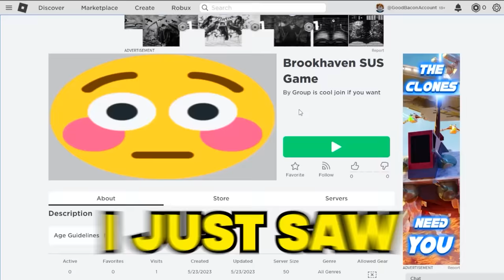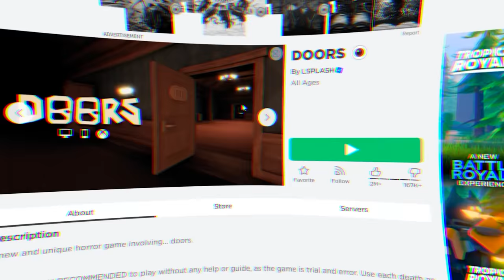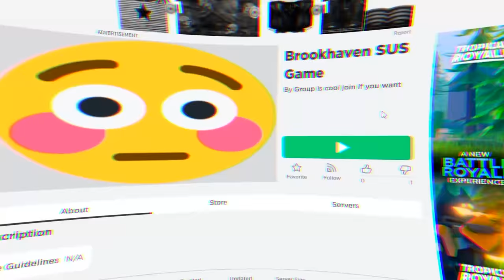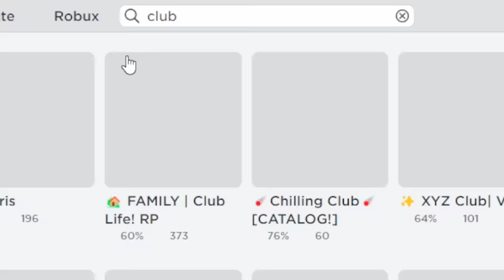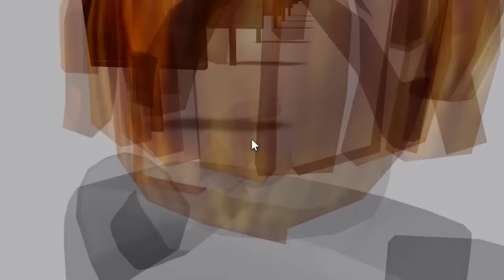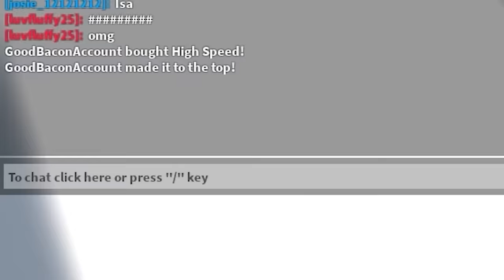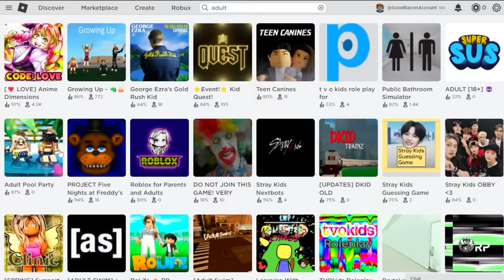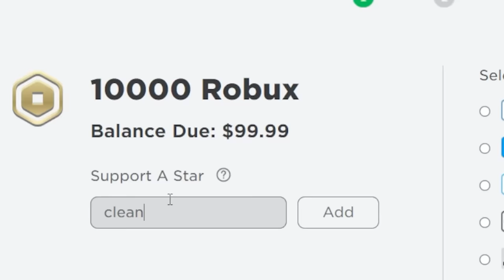Roblox WHY?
Roblox WHAT IS THIS?